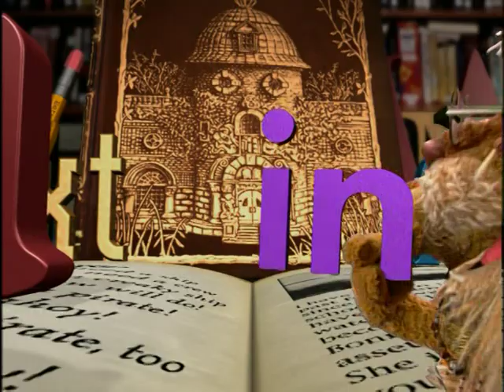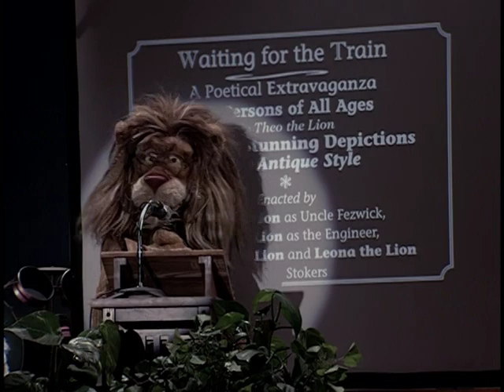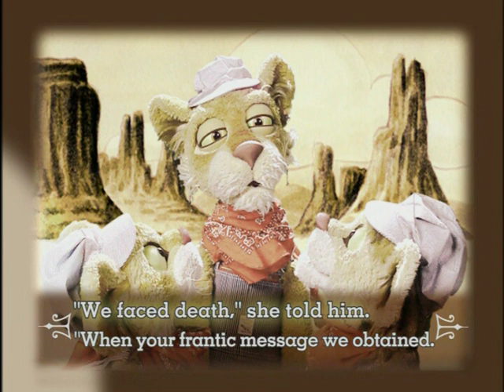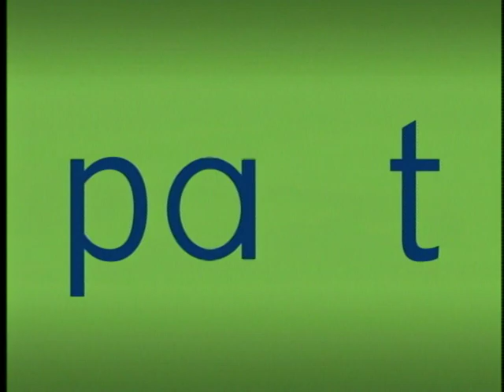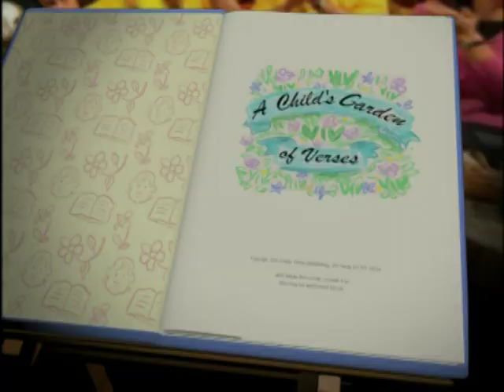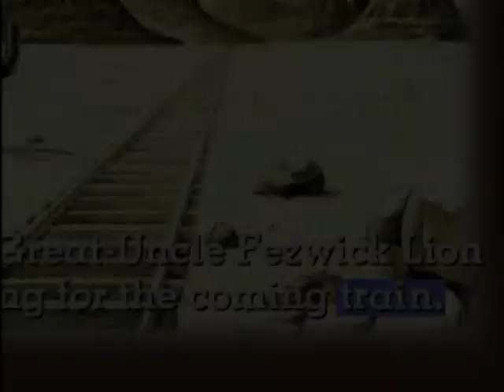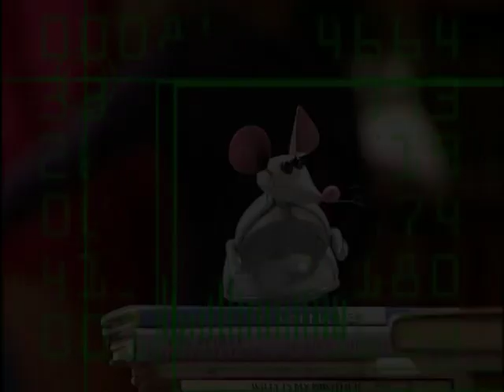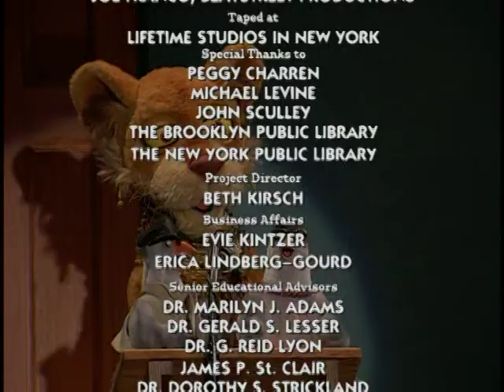Between The Lions: Poetry Day